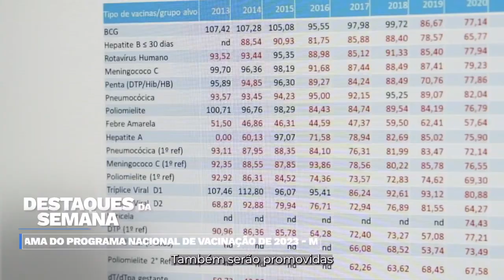Ministério da Saúde Destaques da semana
"Fique ligado nos destaques da semana do mundo da saúde:
✅ Ministério da Saúde retoma valorização da ciência, diálogo interfederativo e cooperação internacional.
✅ Já está disponível o cronograma do Programa Nacional de Vacinação de 2023.
✅ Na posse de novo diretor da OPAS, ministra da Saúde reforça compromisso do Brasil com pautas relacionados à saúde global.
✅ Webinário em alusão aos 10 anos da tragédia na boate Kiss debateu ações, aprendizados e desafios.
✅ Projeto “Zero Discriminação nos Serviços de Saúde” lança cartaz sobre linguagem inclusiva em tuberculose.

Siga o Governo do Brasil